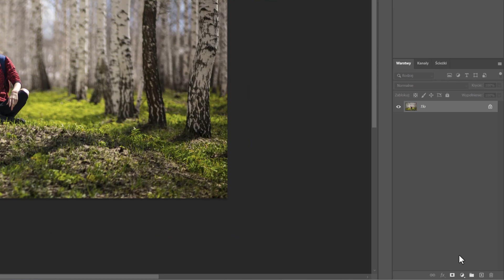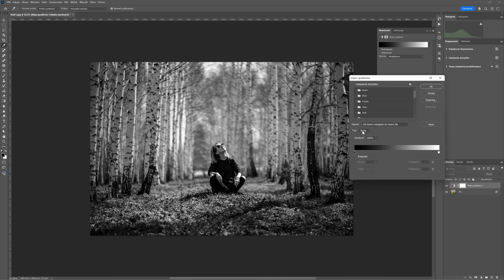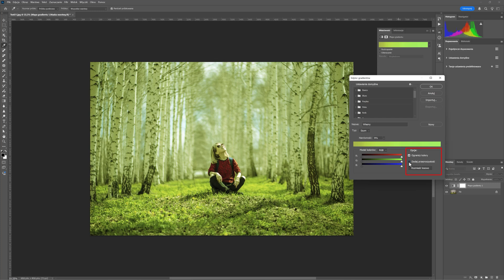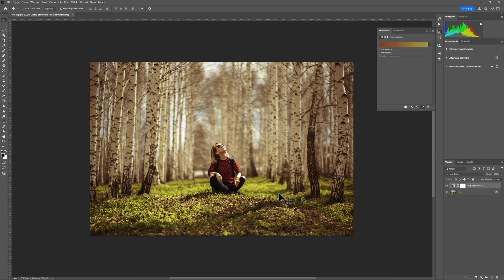Odkryj sekret Photoshopa: gradienty, które zmienią Twoje zdjęcia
W tym tutorialu pokażę Ci, jak w bardzo szybki i prosty sposób stworzyć niezliczoną ilość wariacji kolorystycznych na zdjęciach za pomocą mapy gradientu w Photoshopie. To idealne rozwiązanie, gdy brakuje Ci inspiracji lub chcesz szybko zmieniać gradację kolorów. Odkryj triki, które oszczędzą Twój czas i podniosą poziom Twoich prac fotograficznych!